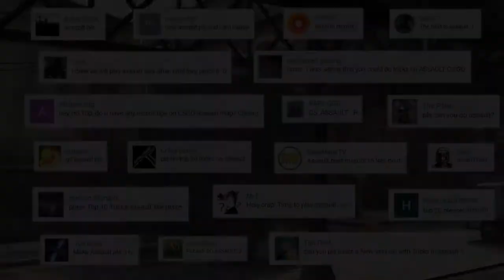Top 20 Tricks on ASSAULT ★ CS GO 2016